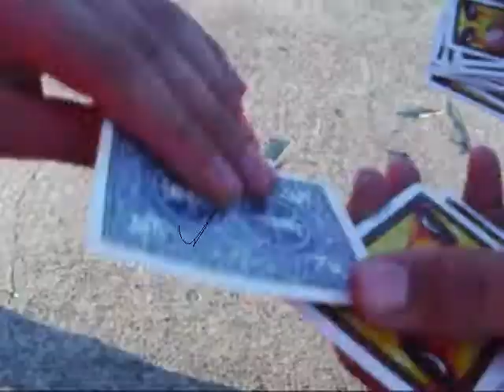Deception Of Reality episode 3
heres episode three hope you enjoy it .